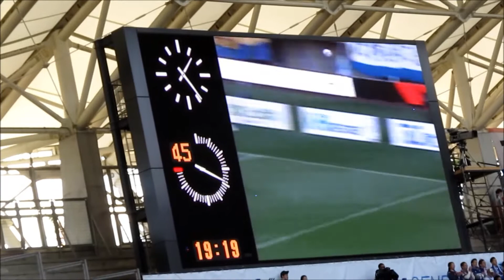2017 J1 第33節 ベガルタ仙台 vs 横浜Fマリノス 同点弾（今季１０得点目）を決めた直後からの様子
肝心なゴールの瞬間は撮れてませんが、雰囲気だけでも見ていただけたらと思います。。。